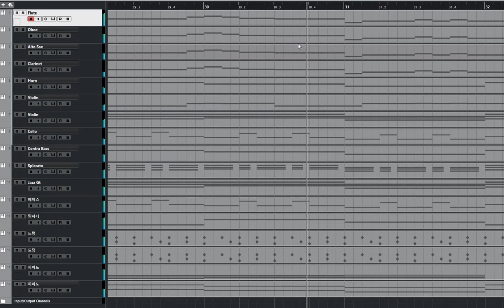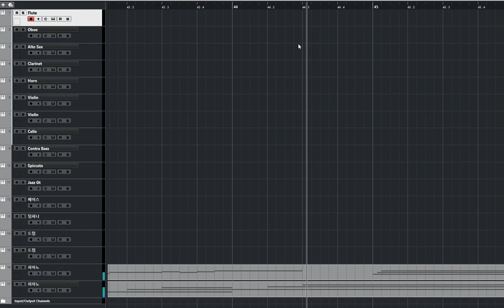[청음,편곡]흥얼거리는 양아지 리믹스(오케스트라)